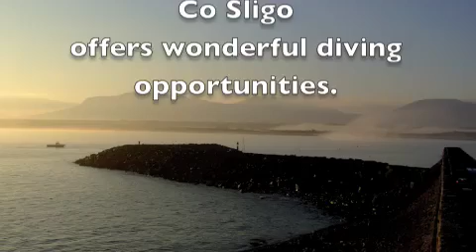Mullaghmore 09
Oceandivers regularly run Safari Dive Weekends to Mullaghmore in Co Sligo